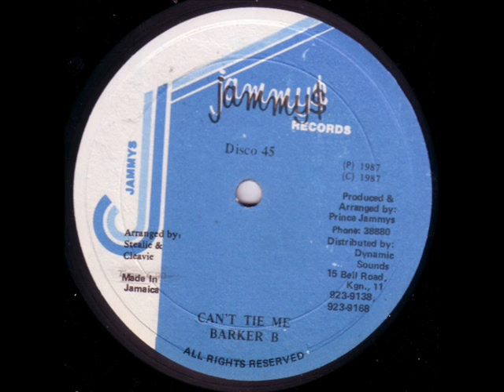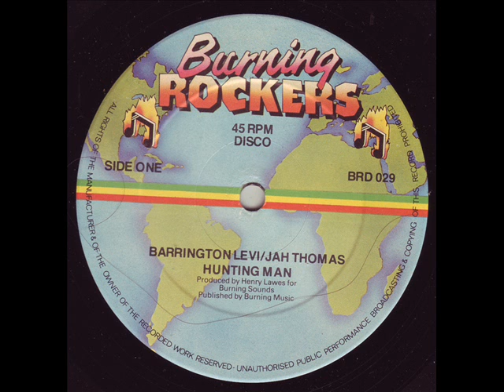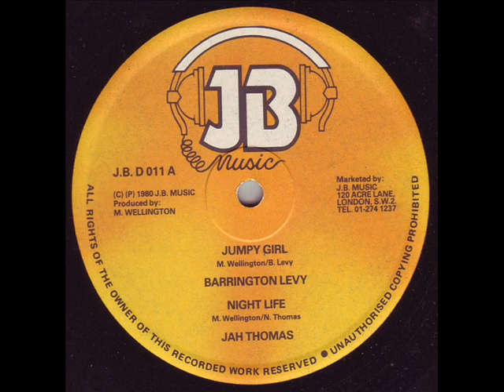The Ark - Version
Test Pressing PRI 789-B